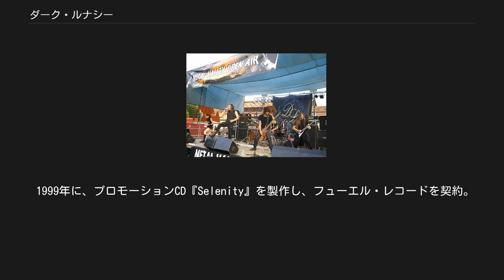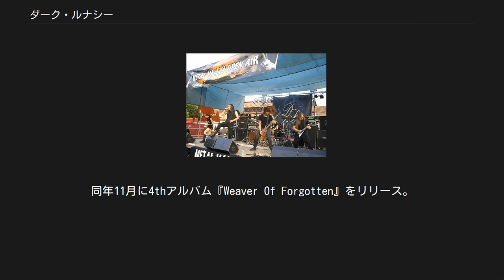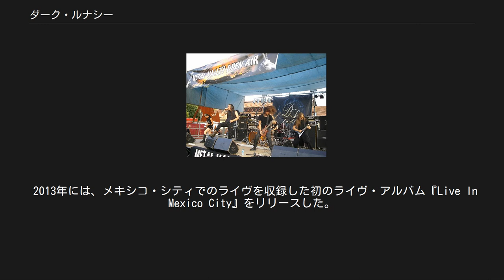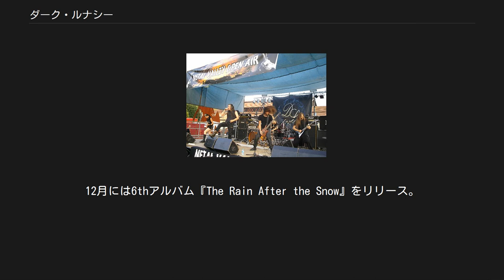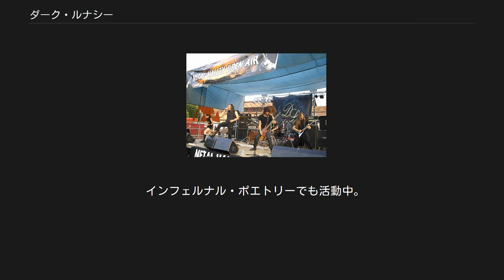ダーク・ルナシー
イタリアのヘヴィメタル・バンド
ダーク・ルナシー（英語: Dark Lunacy）はイタリアのメロディックデスメタルバンド。
ダーク・トランキュリティに影響を受けながらも、管弦楽を取り入れ、悲哀に満ちた音楽性で注目を浴びる。
イタリアのバンドながら、フョードル・ドストエフスキーの熱心な読者であるマイクを中心にロシアへ傾倒しており、2006年に発表された「ザ・ダイアリスト」では、管弦楽を取り払いながらも、歴史的な悲劇レニングラード包囲戦を歌うコンセプトアルバムとして高い評価を受けた。
 イタリアエミリア＝ロマーニャ州パルマ県パルマで、1997年にマイク・ルナシー (Vo)とエノミス (G)で結成された。
1998年にミニ・アルバム『Silent Storm』をリリースする。
この時は、マイクがベースをエノミスがキーボードを兼任し、ドラムにはヴォールトを迎えてレコーディングした。
同年に、ベーシストとしてハラパッド (B)がドラマーとしてバイカル (Dr)が新たに加入した。
 1999年に、プロモーションCD『Selenity』を製作し、フューエル・レコードを契約。
2000年にはセルフ・ディストリビューションとマネジメント契約している。
同年11月に1stアルバム『Devoid』でヨーロッパデビューを飾る。
翌2001年には、日本でもベル・アンティークから『Devoid』は輸入盤に帯･解説が付加される形で、リリースされ日本デビューを果たした。
 その後、ハラパッドが脱退し、イマー (B)が加入する。
2003年に2ndアルバム『Forget Me Not』をリリース。
日本では、ビクターエンタテインメントからのリリースとなった。
それから順調に活動を続け、2006年に3rdアルバム『The Diarist』をリリース。
同アルバムは、前述の通り、高い評価を得た。
日本では、サウンドホリックからのリリースとなった。
また、同年にはイマーとバイカルがバンドから脱退し、メアリー・アン (B)とマティアス (Dr)が加入する。
しかし、2007年にマティアスが脱退し、イマー、バイカル共に復帰した。
そのため、メアリー・アンはギターに転向した。
これによって、長らく4人体制だったバンドが5人体制に変わった。
 2009年6月、結成時のメンバーで、バンドを支えたエノミスが個人的な理由で脱退し、ジモン (G)が加入した。
しかし、2010年初頭に、マイク・ルナシーを除くメンバー4人全員が脱退し、新たに、ダニエレ・ガラッシ (G)、クラウディオ・チンクエグラーナ (G)、アンディ・マルチーニ (B)、アレッサンドロ・ヴァニョーニ (Dr)が加入した。
同年11月に4thアルバム『Weaver Of Forgotten』をリリース。
日本では、新興レーベル、ルビコン・ミュージックからのリリースとなった。
 2013年には、メキシコ・シティでのライヴを収録した初のライヴ・アルバム『Live In Mexico City』をリリースした。
この後、クラウディオ・チンクエグラーナとアンディ・マルチーニが脱退。
ジャコポ・ロッシ (B)が新たに加入した。
ギタリストの加入はなかった。
2014年に、5thアルバム『The Day of Victory』をリリースした。
 2015年8月に初来日。
マーサナリーらとともに大阪、名古屋、東京にてライヴを行った。
 2016年3月にダニエレ・ガラッシとアレッサンドロ・ヴァニョーニが脱退した。
バンドの中心人物のマイク・ルナシーは、インタビューでダニエレとアレッサンドロの脱退は友好的なものではなかったと語っている。
マイクによれば、マイクはダーク・ルナシーの音楽性を初期のものへ回帰させようとしていたが、ダニエレとアレッサンドロはその理解が不足していたとのこと。
そのため、ジャコポ・ロッシをアルバム制作のリーダーに据えようとしたものの、ダニエレとアレッサンドロがこれを受け入れず、バンド内での対立に発展し、最終的にダニエレとアレッサンドロがバンドを脱退したとマイクは語っている。
同年11月にダヴィデ・リナルディ (G)とマルコ・ビンダ (Ds)が加入した。
ダヴィデはマイクの友人、マルコはジャコポの友人であった。
12月には6thアルバム『The Rain After the Snow』をリリース。
尚、同アルバムには新メンバー2名は当初セッションの形で参加して...